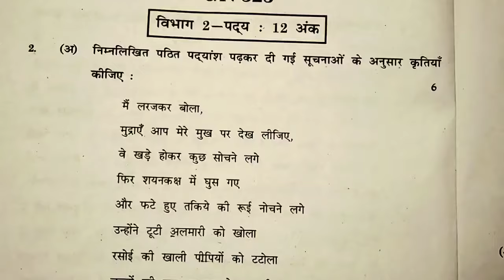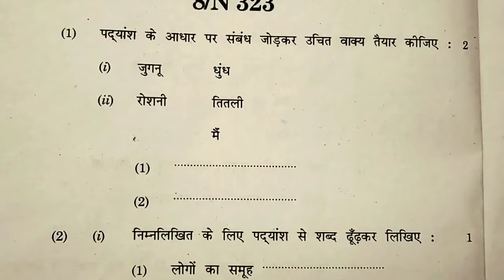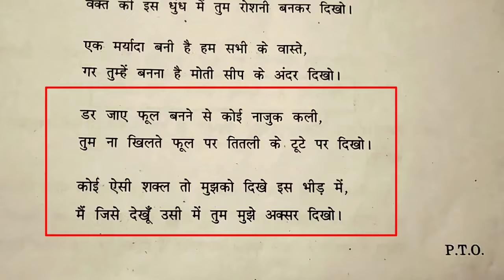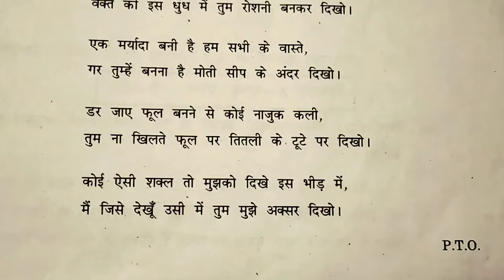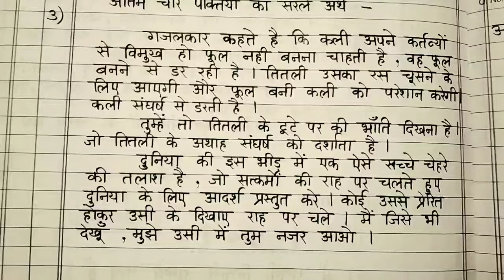10वी हिंदी बोर्ड परीक्षा मार्च 2020 सोडवलेली आदर्श उत्तरपत्रिका Hindi March 2020 Solved Answer Sheet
SSC Papers with solution , , Formulae in Geometry, , Formulae in Algebra, ,
सुधारित मूल्यमापन योजना , , इंग्रजी सुधारित मूल्यमापन योजना , , गणित सुधारित मूल्यमापन योजना , , भूगोल सुधारित मूल्यमापन योजना , , हिंदी सुधारित मूल्यमापन योजना , , Evaluation Pattern , ,सहामाही परीक्षा, , मराठी सहामाही परीक्षा, , हिंदी सहामाही परीक्षा, , इंग्रजी    सहामाही परीक्षा, , Terminal exam , , Maths 1 Terminal Exam 2019 , , Maths 1 Terminal exam Model Answer Sheet , , Semi English , , Maths 1 Semi English , ,  Maths 2 Semi English , , Semi English Question Paper with solution , ,